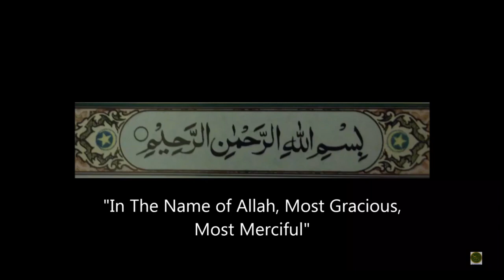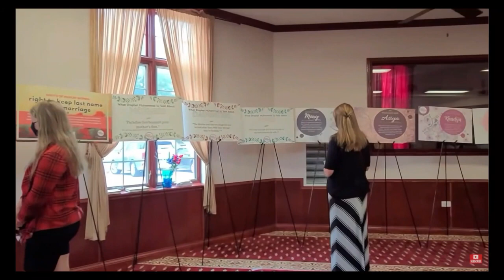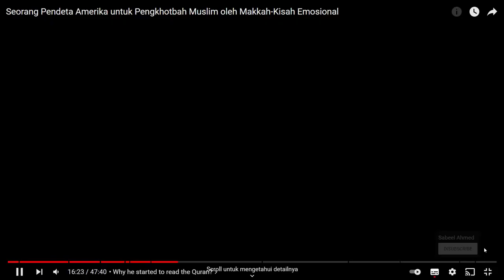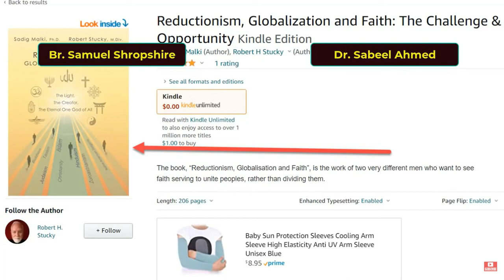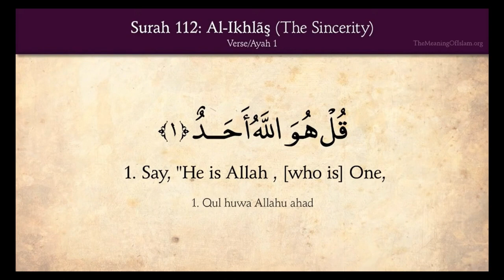EX AMERICAN PASTOR TO A MUSLIM PREACHER IN SAUDI ARABIA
Ex Pastor Samuel Shropshire's  journy  to Islam,  telling his story to    DR  Sabeel Ahmed